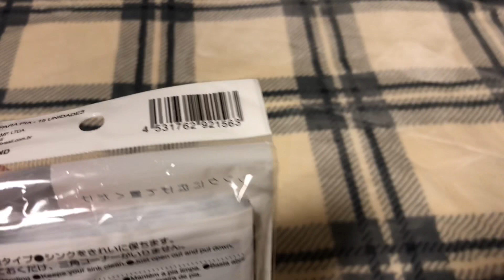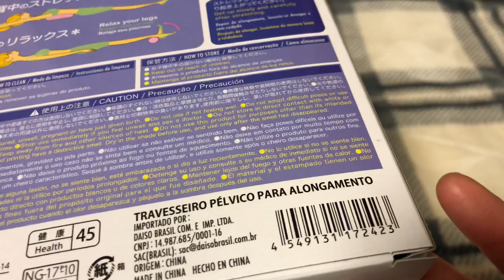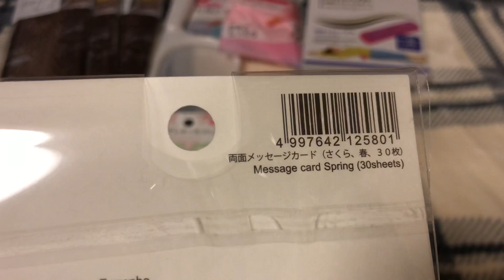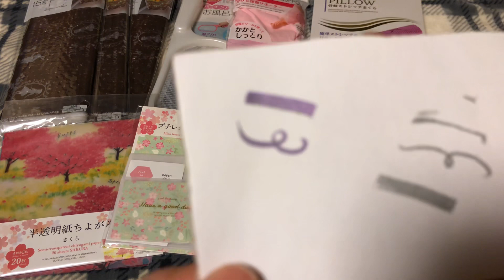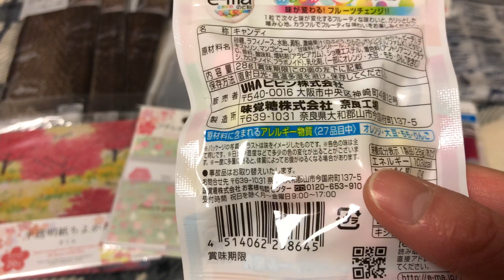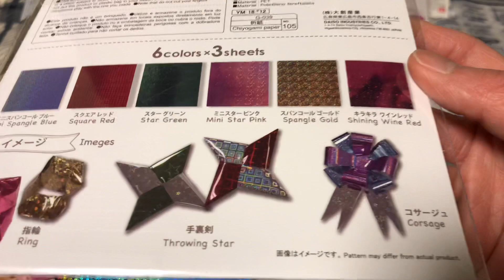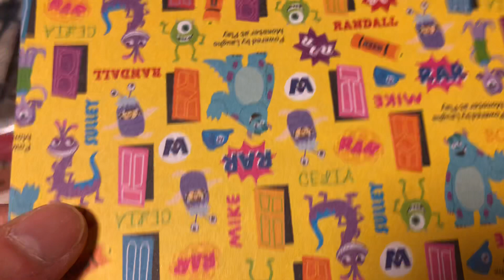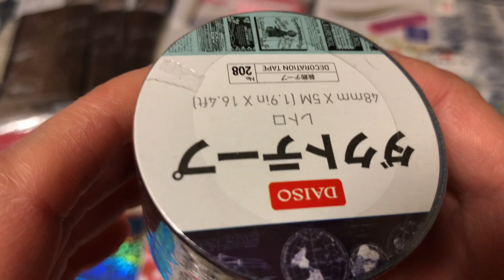【117】またまた購入品紹介🎶DAISO✨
ダイソーで大量にお買い物しました🤣

新作商品が可愛い過ぎる💕

ディズニーのデザインペーパー…1枚づつ出し忘れてます💦